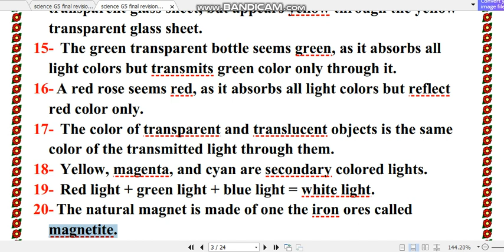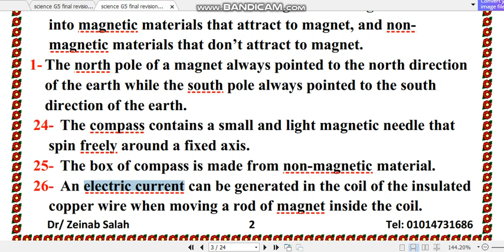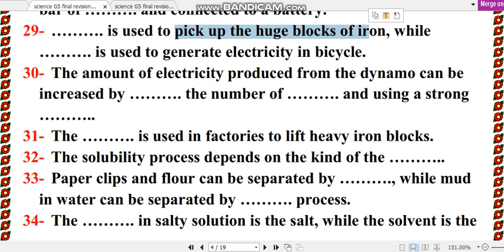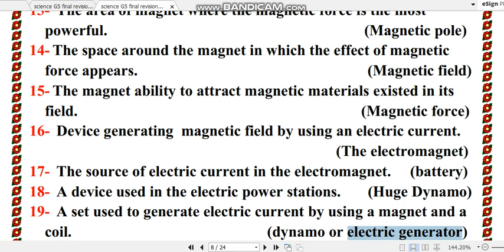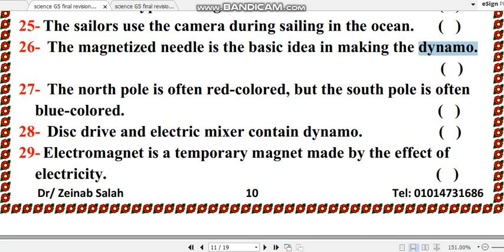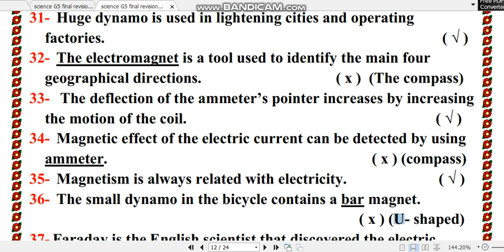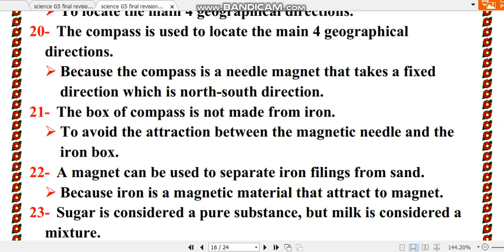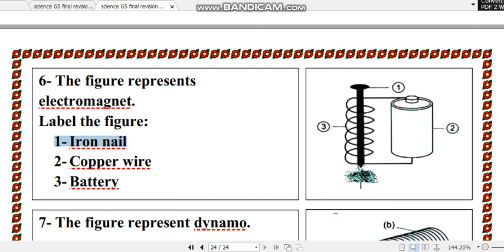G5 final revision unit 1 lesson 3 , 4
G5 Science 🔭 final revision unit 1 lesson 3, 4